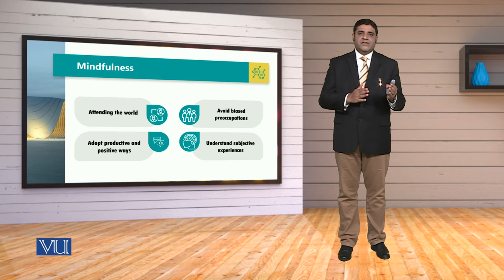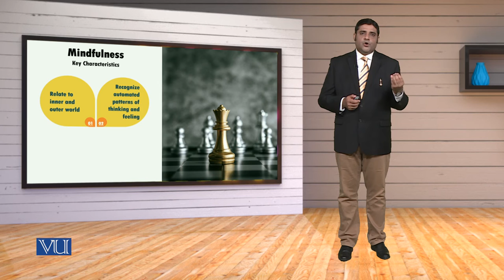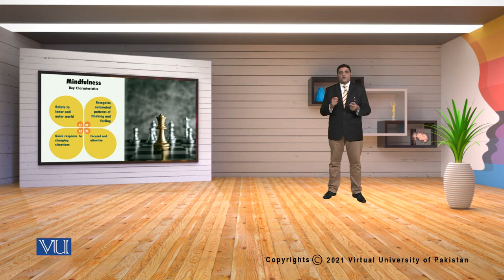MGT714_Topic028 | Leadership, Emotional Intelligence & Decision Making